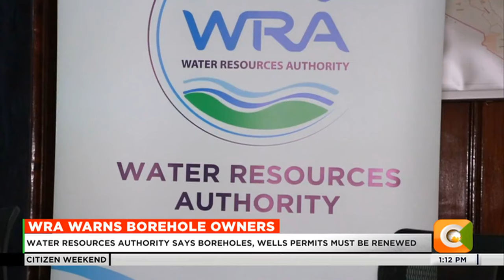Water resources authority says boreholes, wells permits must be renewed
The Water Resources Authority (WRA) has notified landowners and leaseholders who are operating boreholes and water wells without permits that risk punitive action. WRA says all owners or operators of these water resources must renew their permits within the next 30 days.